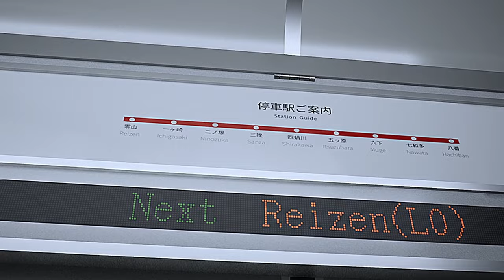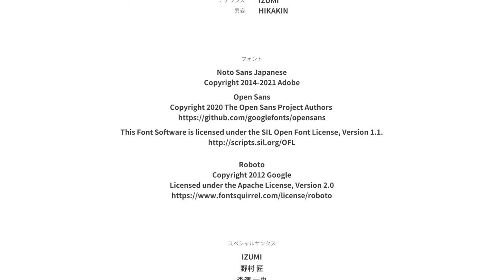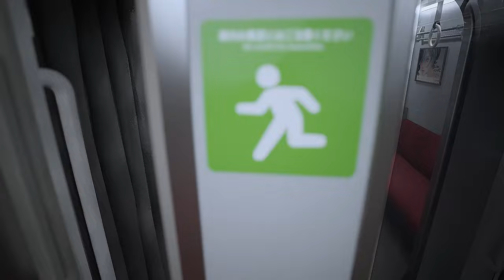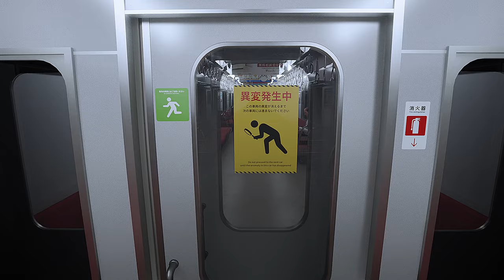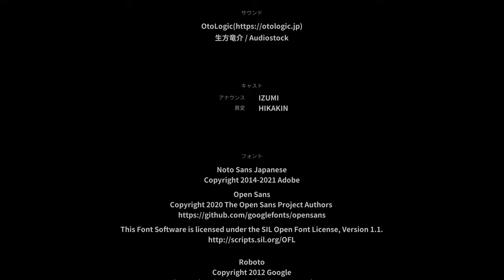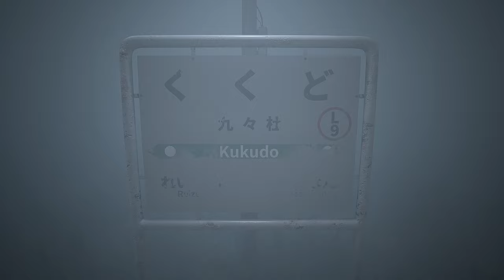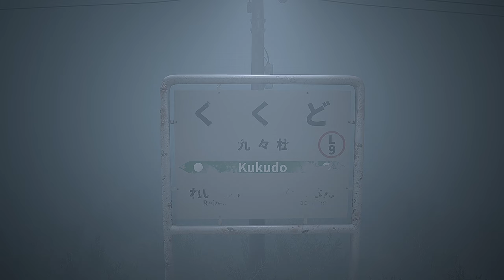EL JUEGO DE ANOMALÍAS MÁS ATERRADOR QUE HE JUGADO - Platform 8 Gameplay Español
Hola a todos y bienvenidos a este nuevo gameplay de este juego llamado "Platform 8".